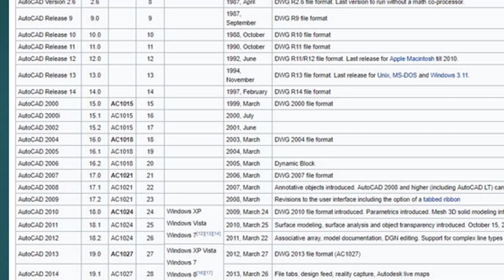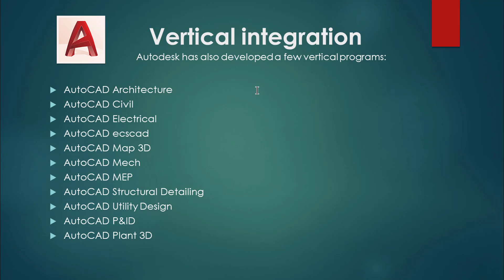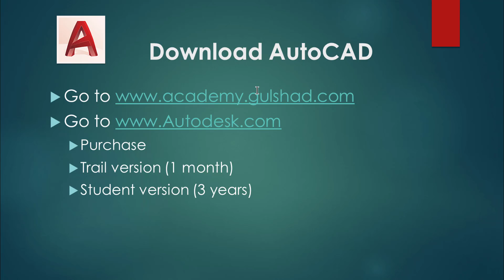01-Introduction | AutoCAD Complete Tutorials For Architecture In Hindi | Urdu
Autocad 2018 Full Course Free in Hindi | Urdu Language. Every lecture of this course explains in detail in Hindi | Urdu Language. You can learn Redering tools in VRay 3.6 very easily in your own language. If you have any question about this lecture or any feedback please send me.
If you have any question please post a comment.